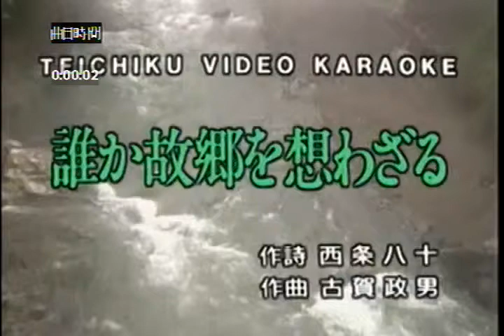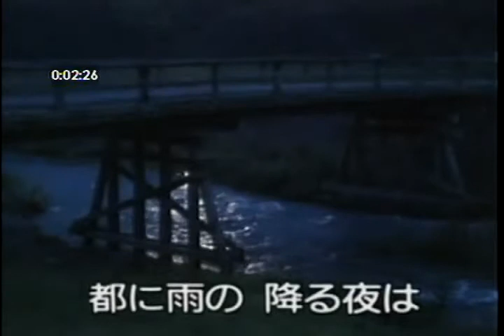誰か故郷を想わざる霧島昇 cover/ann